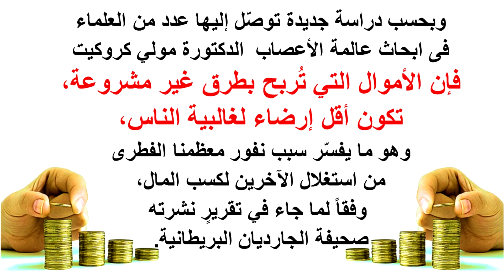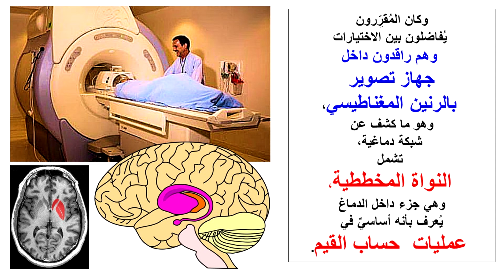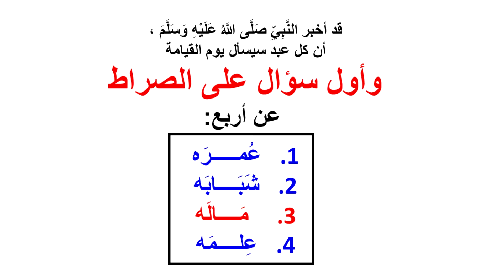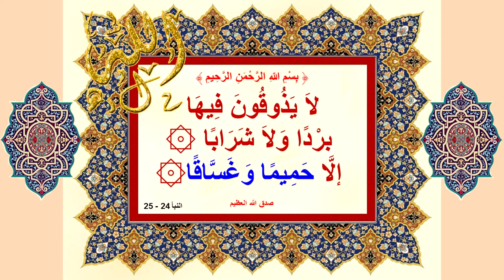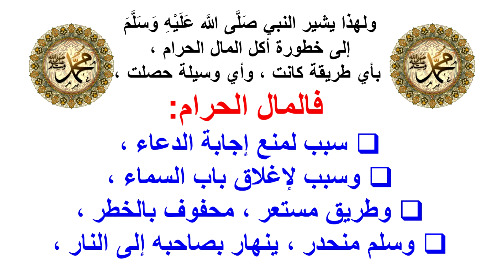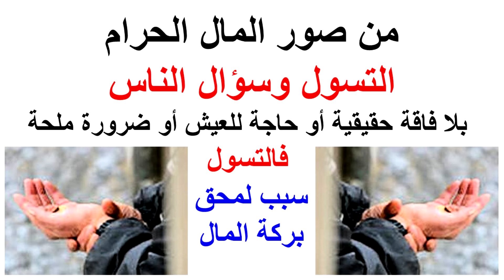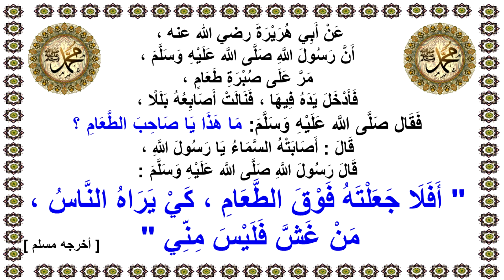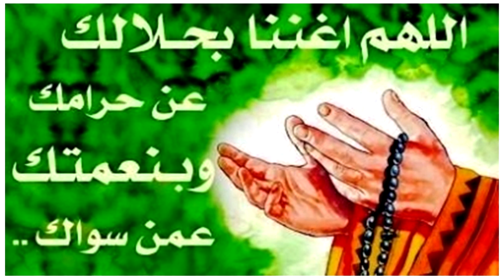المال الحرام لايصنع السعادة للدكتور أحمد عبد اللطيف أبومدين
المال الحرام لايصنع السعادة من اعداد للدكتور أحمد عبد اللطيف أبومدين الأستاذ المتقرغ بكلية الطب جامعة القاهرة عن ما تم إثباته علمياً في كلية لندن الجامعيةUniversity College London    فى أبحاث عالمة الأعصاب   الدكتورة مولي كروكيت Molly Crockett  بعد أن اكتشف العلماء  منطقة في الدماغ  تجعل المرء يشعر بعدم الارتياح أو السعادة  مع المال الحرام وعرضت الدكتورة كروكيت تفاصيل  هذه التجربة  التي أُجريت ونشرت فى مجلة   Nature Neuroscienceالعلمية وإحصائيا فإن ثلث المشتركين  تخلوا عن النزعة الإيثارية واختاروا إيذاء الآخرين فى سبيل الربح أى مايمكن أن نسميه "المال الحرام"
ولكن يوم الحساب عندما نقابل الخالق العظيم  سيسأل العبد عن ماله وكيف كسبه؟ سيسأل سمعه عن كل ما سمع ليجمع ماله  حلالا أم حراما سيسأل بصره عن كل ما رأى فى سبيل ماله  حلالا أم حراما ستشهد الرجل واليد عن ما سعت ليكسب ماله حلالا أم حراما وسيشهد هذا الجسم كله بما قدم وبما صنع وبما فعل سيشهد السمع والبصر والفؤاد والجوارح عامة إن كان مالا حلالا أم حراما
وقَالَ رَسُولَ اللَّهِ صَلَّى اللَّه عَلَيْهِ وَسَلَّمَ: " لَنْ يَدْخُلَ الْجَنَّةَ  لَحْمٌ نَبَتَ  مِنْ سُحْتٍ "، أي : من حرام كما قَالَ: " لا يدخل الجنة لحم نبت من سٌحْت،فالنار أولى به"
فاتقوا الله واعلموا انما الحياة الدنيا. فانية ومن بقى ودام فيها. ؟؟
أيام وسويعات ما تلبث أن تنقضي.
وتذهب الدنيا بما فيها. ونتركها.